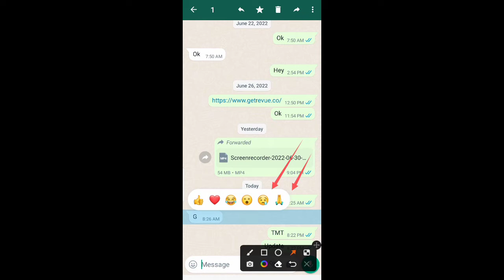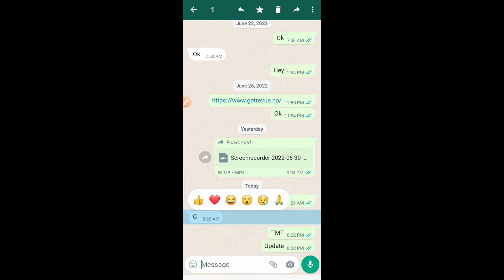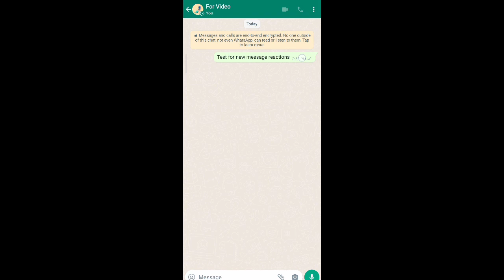WhatsApp New Update || WhatsApp Customize Message Reaction update || WhatsApp Reaction Plus Button